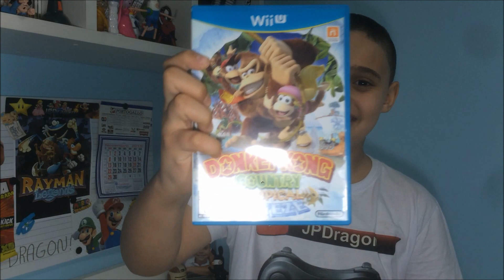ANUNCIO DA NOVA SÉRIE!!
Não perca a estréia da nova série do Canal, nesta sexta 04/12 ao meio-dia!!

Se não gostou, deixe sugestões para que possa melhorar!

Valeu, obrigado!